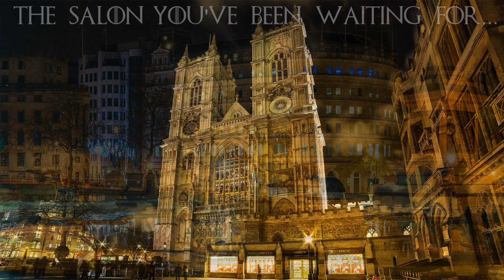The Jurassic Coast International AV Salon 2023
Accepting entries from 1st January 2023 to 3rd April 2023.
All welcome!